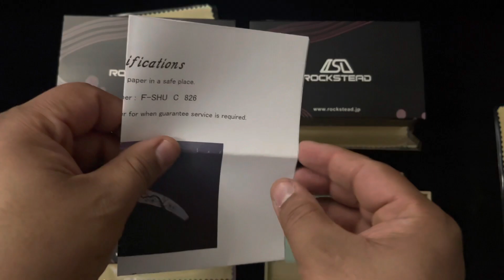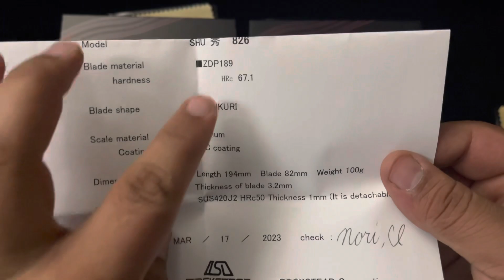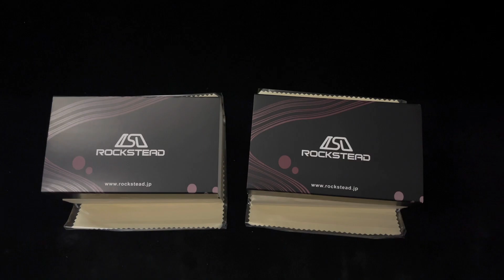Rockstead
Rock Stead توفرت بعض الموديلات المميزة من سكاكين
المعروف عنها بالكوالتي العالي جدا والاداء الخرافي بالاستخدام
صناعة يابانية مميزة ومهتمين بادق التفاصيل من ناحية التصميم والتصنيع والاداء حتى البوكس مصنعينه يدوي

متوفرين حاليا بفرع القرين بالاضافة الى الاونلاين 👇🏻